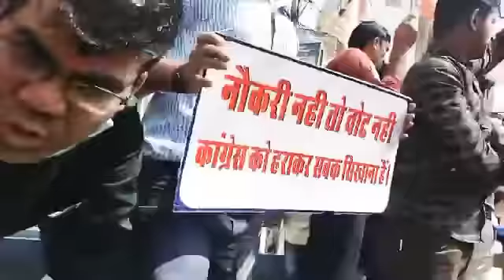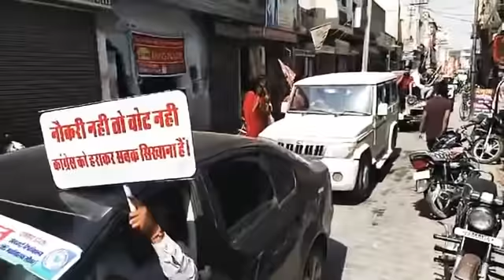चूरू - बेरोजगारों की रैली, उपेन यादव के नेतृत्व में निकाली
CHO (सीएचओ) भर्ती-2020 DV शुरू / कौन-कौन को Documents में Checking को देखा / कितने का एक साथ DV होगा
CHO भर्ती-2020 Bridge Course ब्रिज कोर्स / 6 Months का Course कहा होगा ? Today's Latest News Update
CHO भर्ती-2020 Documents Verification Schedule, Check List & शपथ पत्र को लेकर सम्पूर्ण दिशानिर्देश / कैसे क्या करे / देखे

CHO(सीएचओ) भर्ती-2020 Online DV Upload करने की पूरी Process / Massage में Link नहीं आया, क्या करे ?

Hello Friends, Join Our Telegram Group For Nurses Vacancy Welcome to RBC Sangh. In this Video We Provide Various news Regarding Sarkaari Vacancy, High Court & SC Decisions, Contractual, Ad-hoc, Daily Wages, Savida karmik News. So see this Video till the end. Thanku so much.